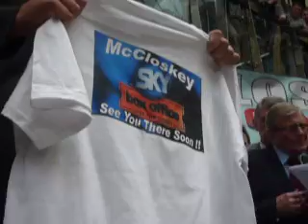Full Paul McCloskey & Amir Khan weigh in video at Manchester - Boxing-Ireland.com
Paul McCloskey & Amir Khan weigh in video at Manchester  - Boxing-Ireland.com